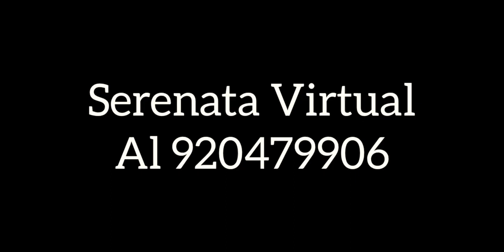SERENATA VIRTUAL PARA GEREMIAS CON AMOR DE SU HIJA ARASHELY